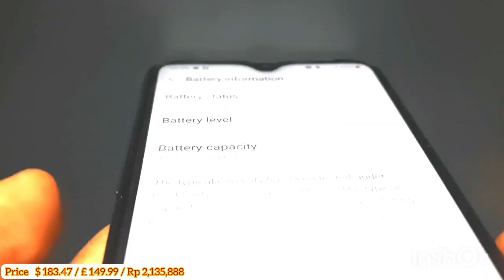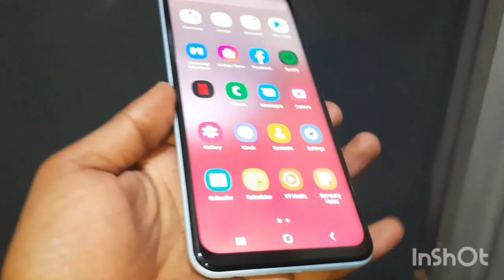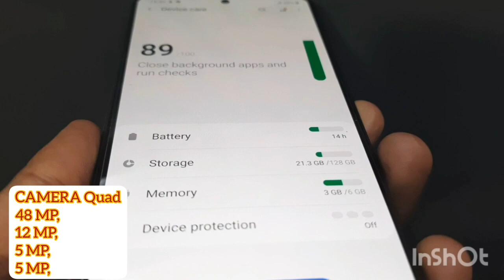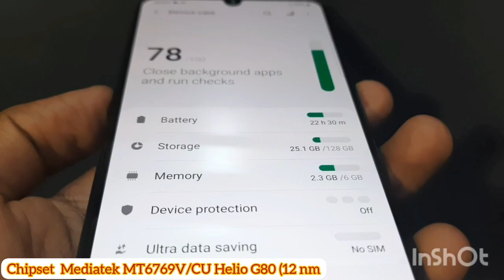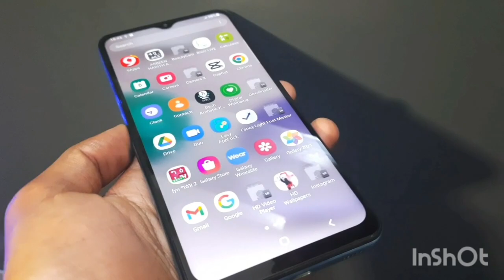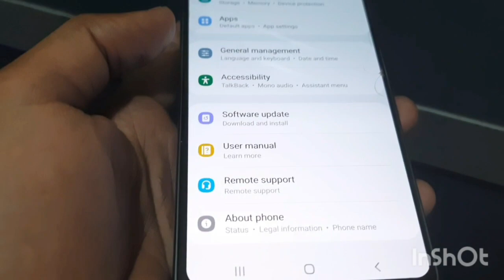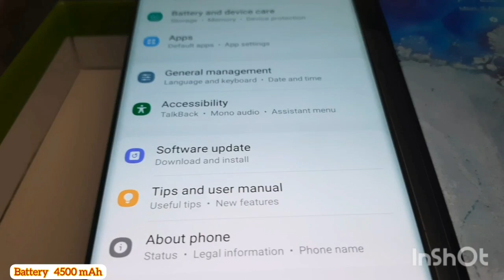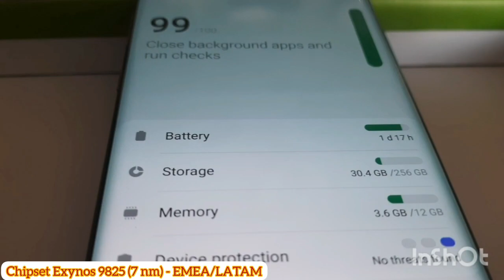10 ምርጥ ና ርካሽ ሳምሰንግ ስልኮች በኢትዮጵያ || Top 10 Samsung Android phone and Best prices in Ethiopia